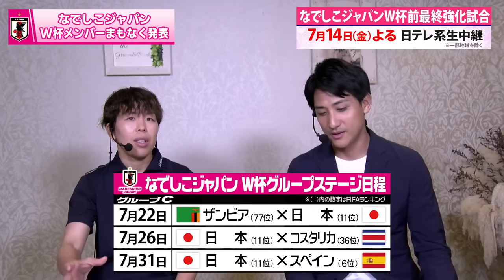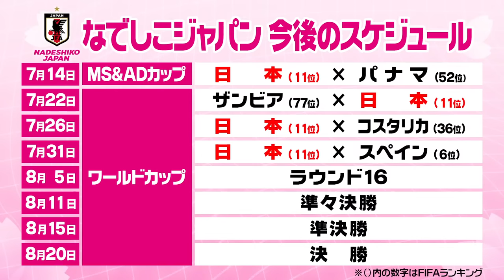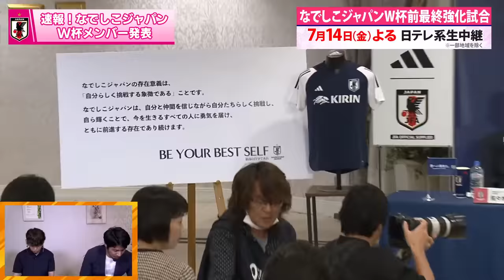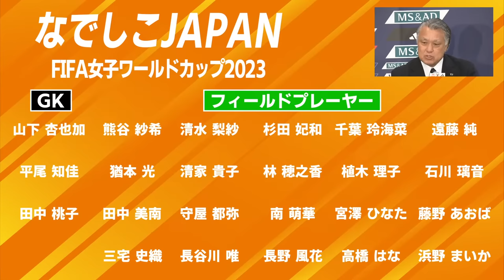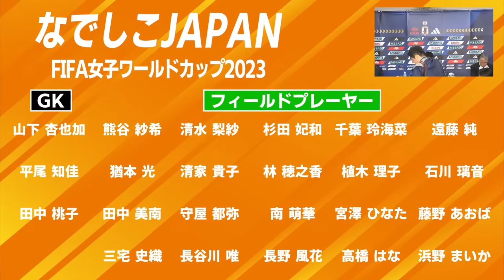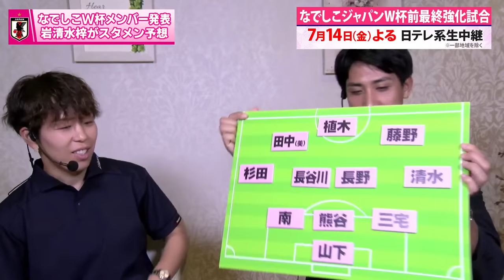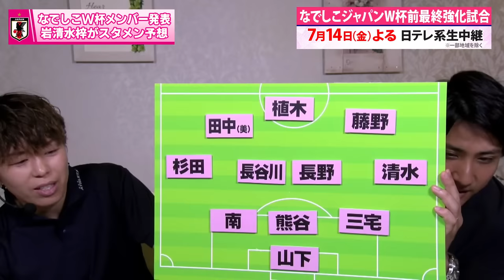【ワールドカップメンバー発表】世界一奪回目指すなでしこジャパンを徹底討論！世界一メンバー岩清水梓の展望は？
0:00　会見前討論(岩清水梓・山本紘之アナ)
20:12　メンバー発表会見
34:54　23選手、読み上げ
39:11　質疑応答
1:04:32　会見後討論(岩清水梓・山本紘之アナ)

FIFA女子ワールドカップ2023が7月20日に開幕します。2011年大会でなでしこジャパンが世界一になってから12年･･･。優勝した翌年のロンドン五輪で銀メダルを獲得して以降、日本の女子サッカー界は思うような結果を残せていません。

「世界一奪回」という大きな目標に向かって挑む2023年のW杯メンバー発表会見が、6月13日に行われます。マンチェスター・シティーで活躍する長谷川唯選手、日本が誇る天才・岩渕真奈選手、11年大会優勝を知るDF・熊谷紗希選手ら豊富なタレント陣に加え、どんなメンバーが名を連ねるのでしょうか？

日テレスポーツ【公式】YouTubeでは、メンバー発表会見のライブ配信を元なでしこジャパン岩清水梓選手(日テレ・東京ヴェルディベレーザ)と日本テレビ山本紘之アナでお届けします。

‹FIFA女子ワールドカップ 日本代表なでしこジャパンメンバー›
◆フィールドプレーヤー

【ワールドカップ前最後の強化試合】
MS＆ADカップ2023 日本女子代表vs パナマ女子代表
2023年7月14(金) よる7時05分キックオフ
宮城県・ユアテックスタジアム仙台
放送　日本テレビ系全国生中継  ※一部地域をのぞく

【女子ワールドカップ  日本の日程】
‹グループC›
7月22日(土) vsザンビア
7月26日(水) vsコスタリカ
7月31日(月) vsスペイン

ラウンド16　8月5日～8月8日
準々決勝　8月11日～8月12日
準決勝　8月15日～8月16日
3位決定戦　8月19日
決勝戦　8月20日

【サムネイル写真】
写真：アフロ
写真：AFP/アフロ